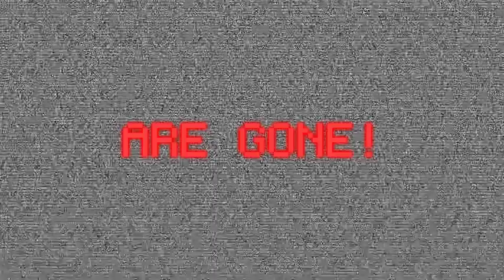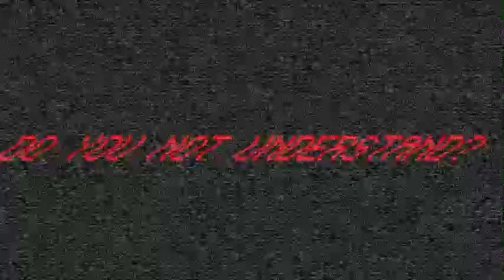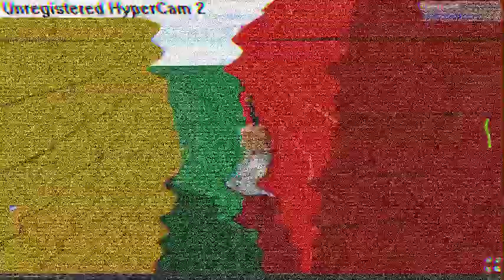You Must Try And Save Them.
I show u twoz gamez in this video make sure to watch till end to see.

WARNING DON'T WATCH THIS VIDEO IF YOU HAVE EPILEPSY